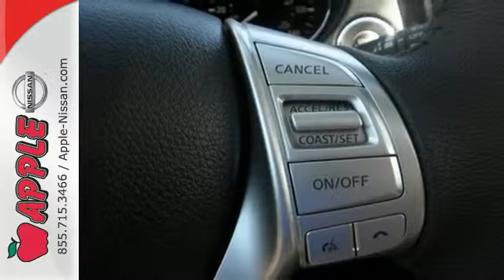2015 Nissan Rogue York PA Lancaster-Hanover, PA #24643 - SOLD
Year: 2015
Make: Nissan
Model: Rogue
Trim: SL
Engine: 2.5L 4 cyls
Transmission: CVT (Continuously Variable)
Color: Arctic Blue Metallic
Stock #: 24643
VIN: 5N1AT2MV8FC892711
Rogue SL AWD and Arctic Blue. SL Premium Package (Blind Spot Warning Forward Collision Warning LED Headlights and Power Panoramic Moonroof) Auto Dimming Inside Mirror Chrome Rear Bumper Protector Floor Mats & 2-PC Cargo Area Protector Retractable Cargo Cover and Splash Guards. We have a premium Rogue selection and many Special Nissan incentives. Compare Nissan's most current model of the Rogue to its rivals and we're more than confident that you'll choose it over vehicles like the 2015 Hyundai Tucson Toyota RAV4 Mazda CX-5 and the Honda CRV. Just a few of the characteristics that shoppers in PA will be pleased with are the Rogue's handsome looks and bargain pricing. brbrFor Apple Nissan customers who want a remarkable value just compare this vehicle's price to the vehicles in its class and you'll see that it's a solid investment. Get more info about its specs - Take a peek at our Rogue inventory. Looking for awonderful deal on an outstanding-looking 2015 Nissan Rogue? Well we've got it! This gas-saving Rogue will get you where you need to go with comfort and safety to spare. brbrWe are conveniently located in York PA and proudly serve York PA Red Lion Lancaster Harrisburg Hanover and Shrewsbury Mechanicsburg Manchester PA and Maryland areas. If you're looking to purchase your new dream car you've come to the right place. At Apple Nissan we pride ourselves on being the most reliable and trustworthy Nissan dealer around. Our inventory is filled with some of the sweetest Nissan's you've ever seen! brbrGive us a call today and get the car you deserve. Toll Free (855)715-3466. Apple Nissan is located at 1510 Whiteford Road in York PA. Additional rebates and savings may be available call today for details. Price includes: $500 - Nissan Customer Cash - Rogue. Exp. 07/31

Address:
1510 Whiteford Rd